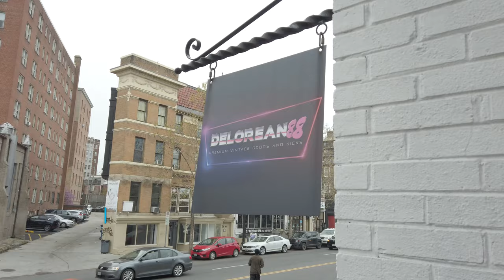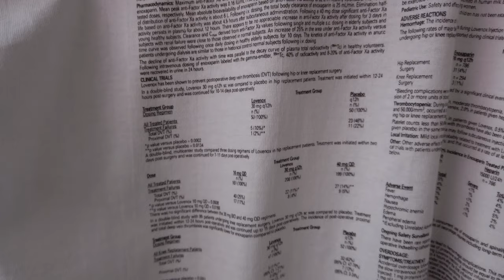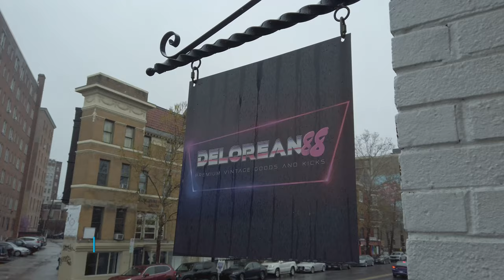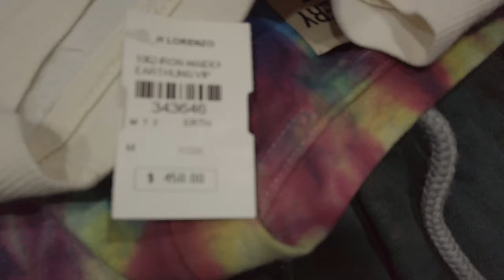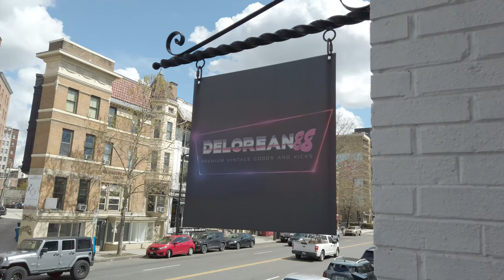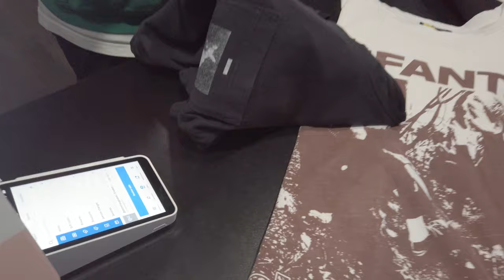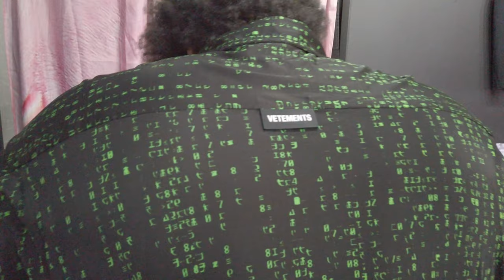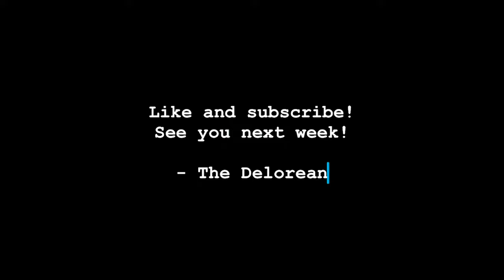Delorean Vlogs Episode 1: ENFANTS ENFANTS ENFANTS